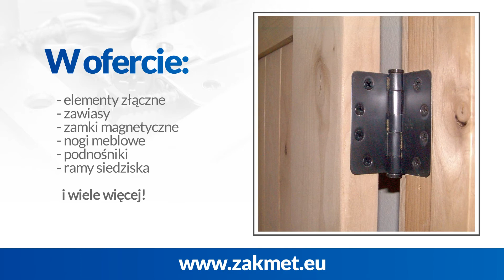Okucia metalowe do mebli Budzyń Zakład Metalowy Roman Hoffmann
Nasz Zakład metalowy znajduje się w Budzyniu na terenie województwa wielkopolskiego. Właścicielem firmy jest Roman Hoffmann, działalność prowadzimy od 1991 roku.

Specjalizujemy się w produkcji okuć metalowych do mebli tapicerowanych. W naszej ofercie posiadamy wysokiej jakości produkty, wykonane z solidnych materiałów. Produkujemy automaty oparcia, siedziska, zaczepy meblowe oraz nogi meblowe. Zajmujemy się produkcją podnośników oraz elementów złącznych.

Oferujemy Państwu również usługi związane z wykończeniem, w tym cynkowanie galwaniczne, malowanie proszkowe oraz chromowanie.

Zapewniamy Państwu precyzyjną, dokładną realizację powierzonych nam zleceń oraz konkurencyjne ceny. Oferujemy nasze pełne doradztwo!

Zapraszamy do skorzystania z naszej oferty! Więcej na